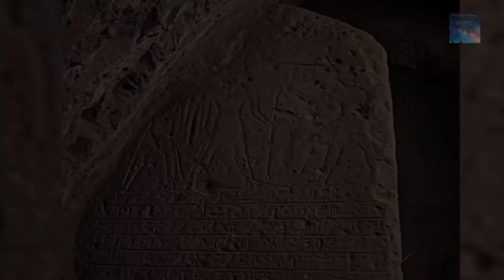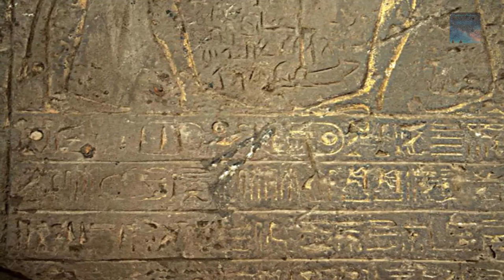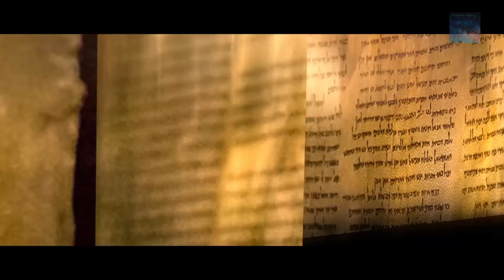Lost History: Seti I Engraved Tablets Discovered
New Tablets discovered in Aswan reveal some insight into the early reign of the great leader of Egypt, Seti I.